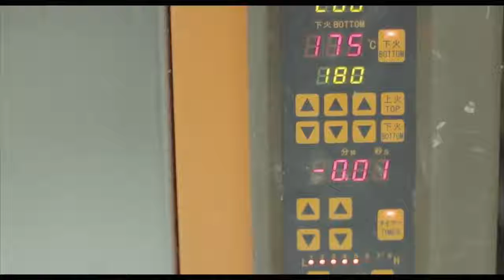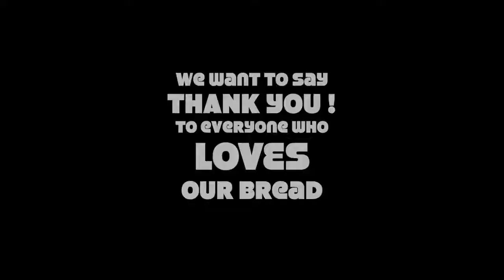Pan Kobo Cafe 2nd Anniversary